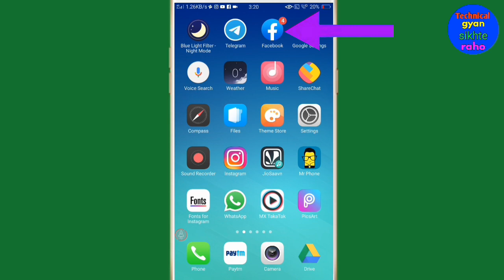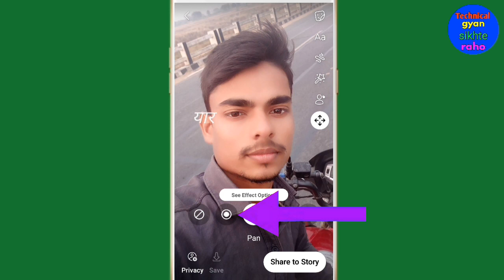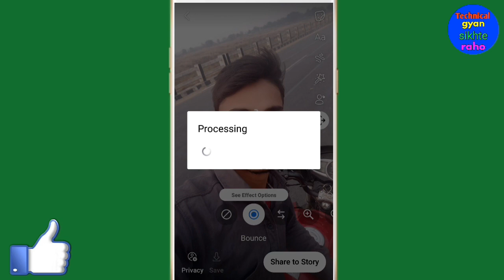Facebook story par photo mein animation effect Kaise lagayen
Hi friends is video mein main aapko Facebook story par photo mein animation effect dalne Ka Tarika bataya hun

(1) Facebook story par photo mein animation kaise dalte hain

(2) Facebook story par photo mein animation effect Kaise Lagate Hain

(3) Facebook story per photo mein animation Kaise lagaya jata hai

to friends FIR milenge Ek new video mein tab tak Ke Liye by Radhe Radhe bolna padega